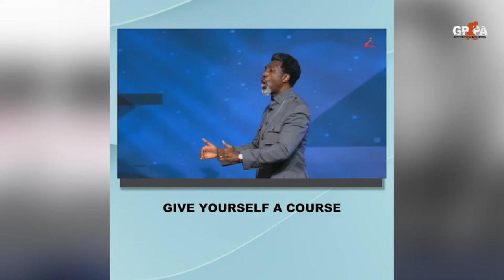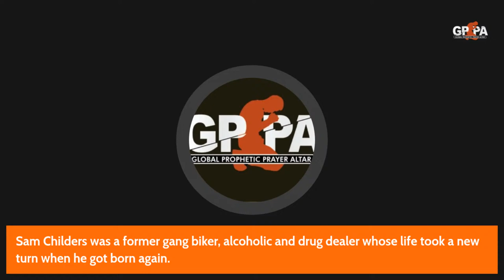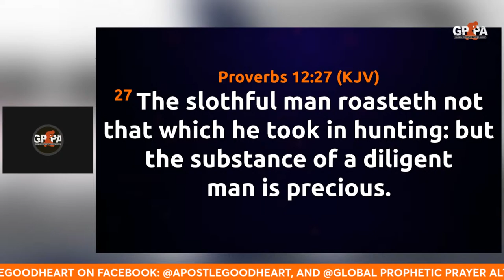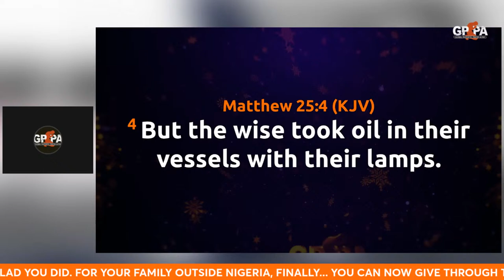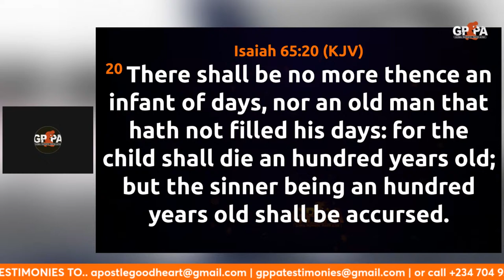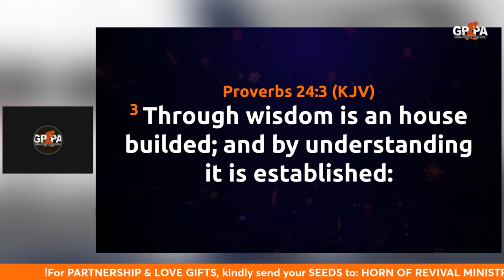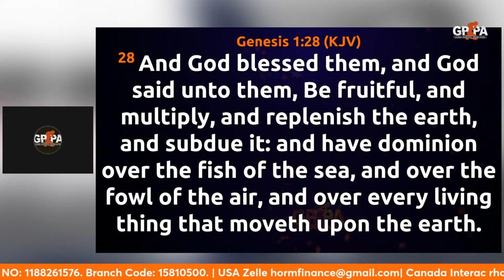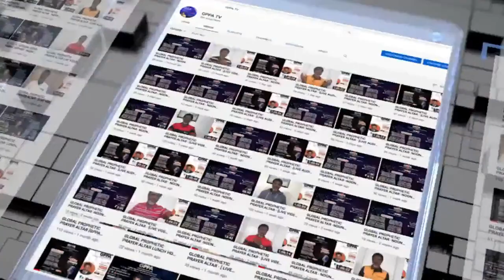GLOBAL PROPHETIC PRAYER ALTAR -|GPPA|- NOON WATCH |LIVE AUDIO STREAM| WEDNESDAY 10TH APRIL, 2024.